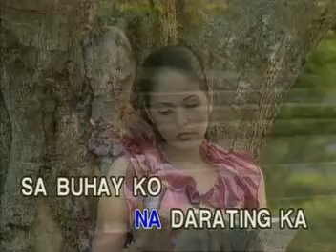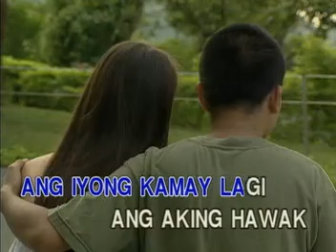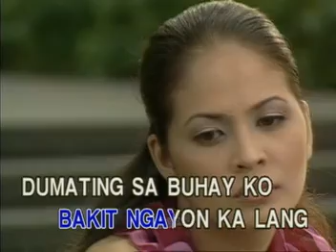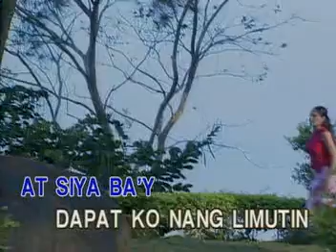MUSIC02 Bakit Ngayon Ka Lang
VCD Title: Special Collector's Edition: Classic Hits as Popularized by Ogie Alcasid
VCD Released: February 19, 2003
VCD Catalogue: VCD-W-259
Label: Vicor Music Corporation